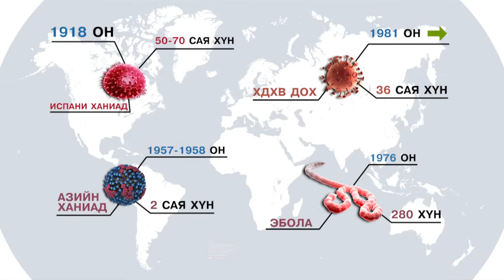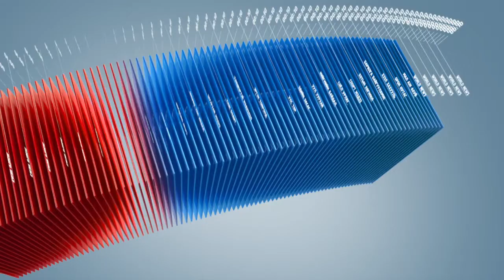C1 Newsroom - Эбола тахлын талаарх баримтыг хүргье.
Энэ жил дэлхий нийтийг түгшээсэн Эбола тахал яагаад бусад халдварт өвчнөөс аюултай вэ гэдгийг зарим нэг баримтаар харуулья.